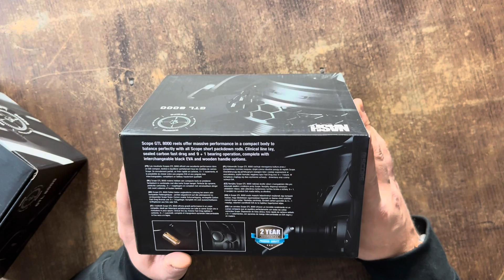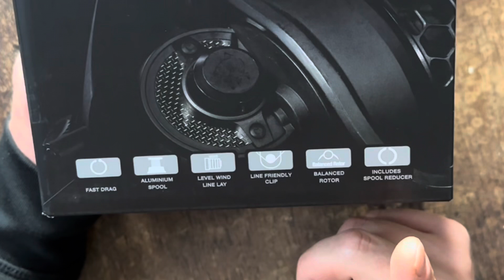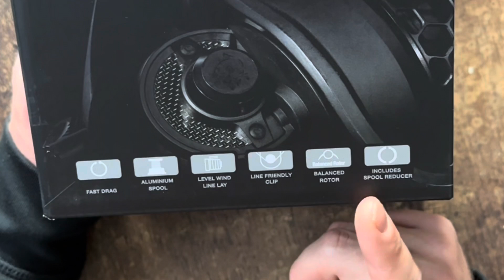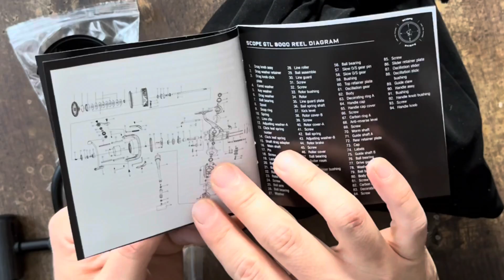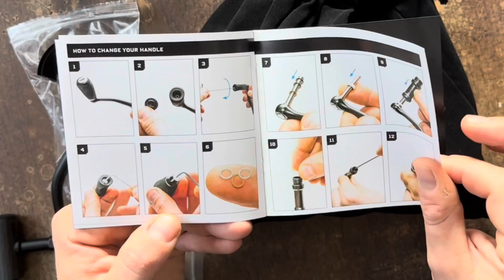NASH SCOPE GTL 8000 UNBOXING - NASH A JEHO ,,KLADIVO NA ČARODĚJNICE’’ - HARDCORE NAVIJÁK DO NEPOHODY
Ahoj rybářky a rybáři!  Dnes společně rozbalíme high-end navijáky Nash Scope GTL 8000, firma Nash konečně vyslyšela hlasy rybářů z kontinentální evropy a vyrobily naviják na dalekou vyvážku i odhoz s dlouhou cívkou. Vy máte dnes jedinečnou možnost společně semnou navijáky virtuálně rozbalit a osahat! Pokud Tě tyhle moje videa baví, připoj se do členské sekce zde

Je mi jasný, že se najdou i tací, co opět řeknou: Kámo, rybu chytneš i na pytlačku, je to v rukách a né ve vybavení.
Jenže vybavení je o pohodlí a když už na to koukám celé dny, tak to chci mít v cajku a je to hlavně úchylka a fetiš, kterej nás tak baví, tak pojď mrknout na tuhle novinku a pořádně se v tom porochníme🤣🤣🤣🤣🤣🤣

Zdraví vás Kubák! PETRŮV ZDAR!

Pokud mě chceš podpořit tak se připoj do mého klubu! Staňte se členem tohoto kanálu, podpořte mě ,získejte přístup k výhodám, jako jsou tajná videa, členský revír, členské soutěže a další výhody: